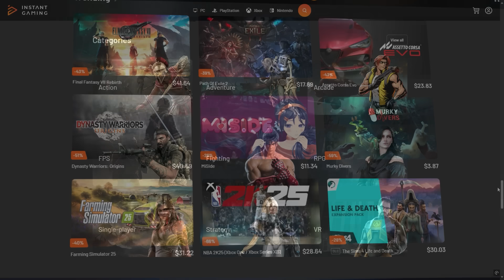Progress Report/Emulation News May 2025 - Kenji-NX / Ymir / Eden / CEMU / PCSX2 / Yaba Sanshiro 2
0:00 Intro
0:42 Yaba Sanshiro 2
1:19 Ymir
1:58 Mario Kart 64 / Mario Party 4 Decomp
3:07 CEMU
3:59 Vita3k
5:12 Instant Gaming
5:54 Kenji-NX (Android)
7:08 Eden vs Kenji-NX???
8:22 Mario Kart 64
9:13 PCSX2

💻 Specs 💻
💻 CPU - AMD Ryzen 7 9700x (5.5 GHz)
💻 Motherboard - Gigabyte B650M Aorus Elite AX
💻 GPU - Nvidia RTX 4070 OC 12GB GDDR6X
💻 RAM - (16x2) Kingston Fury Beast - 6000MHz, DDR5
💻 PSU - XPG Core Reactor 850W - Full Modular - 80 Plus Gold

📱 Device 📱
📱CPU: Snapdragon 8 Plus Gen 1 Qualcomm SM8475 - 8 Core - 2.3 GHZ
📱GPU: Adreno 730
📱RAM - 8GB
📱OS: Android 14 ROG UI